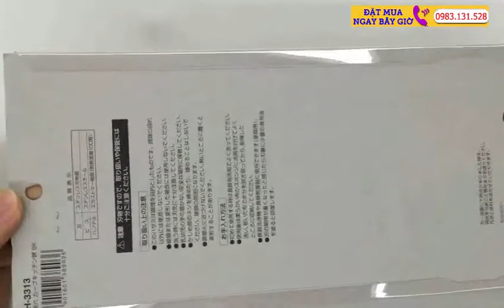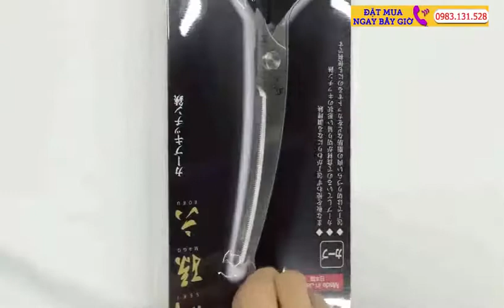Mở Hộp Kéo Cắt Gà SeKi Magoroku Made In Japan Nhật Bản 2018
Kéo cắt gà Seki Magoroku kéo cắt gà made in Japan hàng xách tay Nhật Bản. Đây sản phẩm chuyên dùng cho nhà bếp nên được thiết kế đặc biệt sắc bén, giúp cắt bề mặt thực phẩm láng mịn, không bị xơ và rất đẹp mắt.

Kéo cắt gà Seki Magoroku thiết kế đặc biệt sắc bén, giúp cắt bề mặt thực phẩm láng mịn, không bị xơ và rất đẹp mắt. Kéo còn có thể cắt được cả thịt lẫn xương các loại thịt và cá. Kéo cắt thịt FE.11-001 sẽ là một sản phẩm hữu ích và cực kỳ thuận tiện, giúp công việc của các bà nội trợ trở nên nhẹ nhàng và đơn giản hơn rất nhiều.